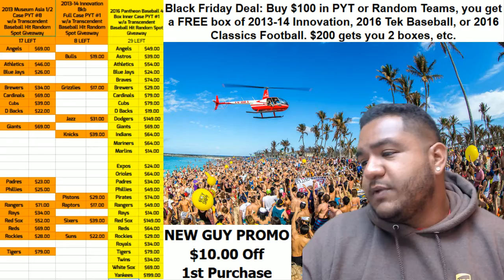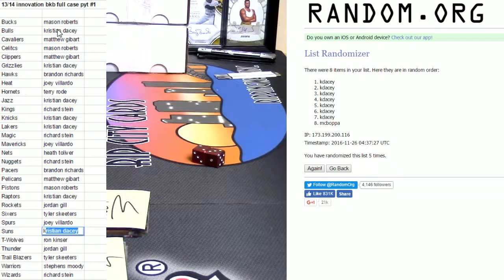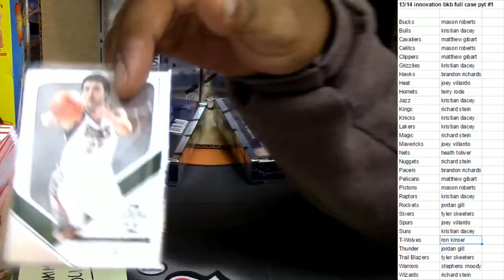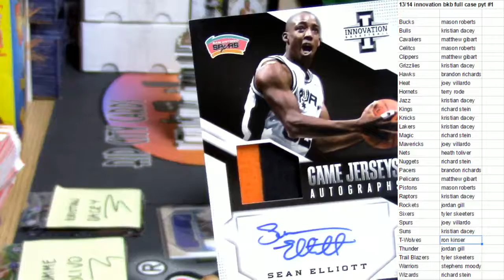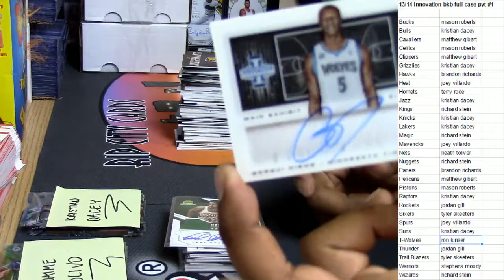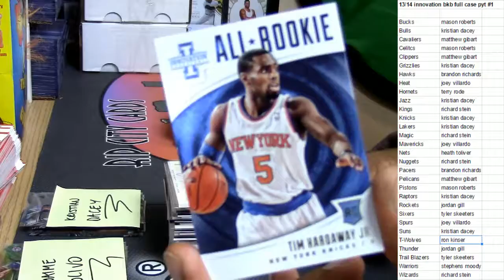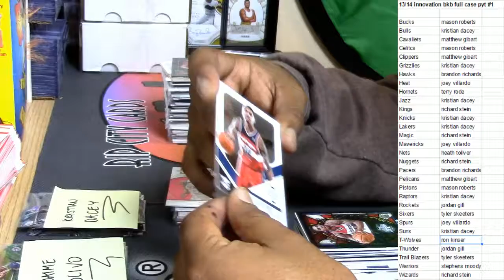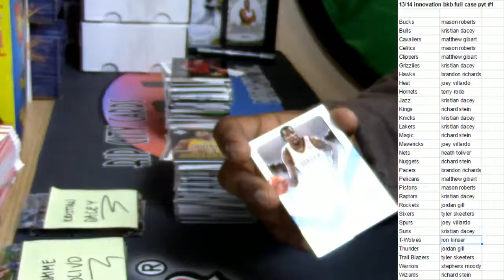2013 14 Innovation Basketball Full Case PYT